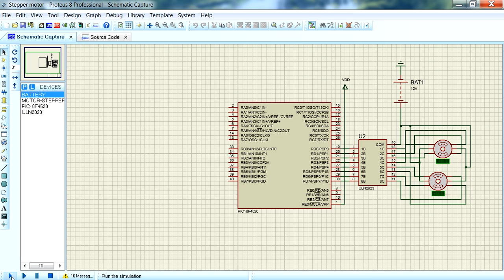Stepper Motor - Test 1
This Video shows the source code functioning on Proteus for test 1 of the stepper Motors working